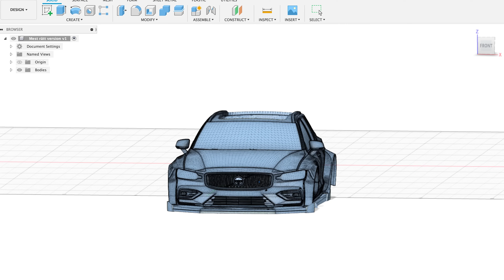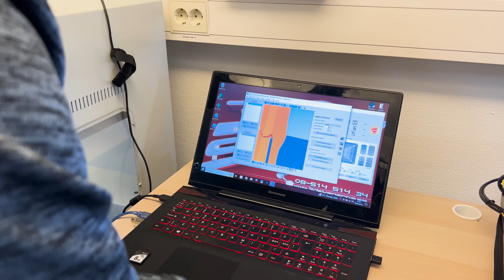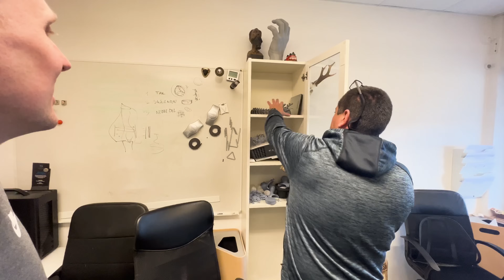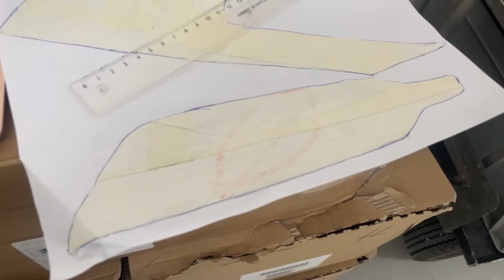3D Printar en Widebody Volvo Go-kart / Part 1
CriticalCustoms Its time to build a widebody for the go-kart! is finally being built for real! *Subtitles are available! Press the button*

0:00 intro / recap
2:00 3d print
5:23 showing examples
6:39 continue printning
11:00 assemblering
14:02 applying filler
14:45 sanding
15:02 tyres, wheels & fitment
18:14 modify chassis
21:47 lights
22:03 keep sanding
22:53 recreate lines & gaps
23:28 improving
24:51 primer
25:34 tyre decals & result